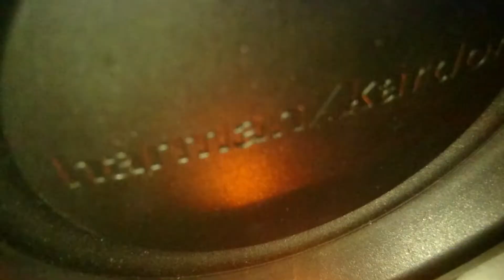Merry Christmas! (2017)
Merry Christmas to all! Don't take that video too seriously, I made it only for wishing you all a Merry Christmas! Also, thank you all for 1600+ subs!
The only speaker playing music was the Harman/Kardon Go+Play Mini.
Song used in this video: Diana Krall - Let It Snow